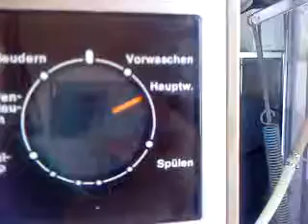Miele w453 Sensor Buntwäsche 60°c part 2/9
hauptwäsche / nachheizen in part 3, 4, 5, 6 =)